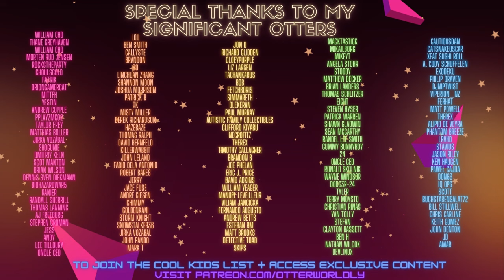Taylor Swift - Look What You Made Me Do in Beat Saber | (Expert) First Attempt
Look What You Made Me Do by Taylor Swift in Beat Saber Mixed Reality VR! Thanks Erin for the request :D
SOCIALS:
Song: Taylor Swift - Look What You Made Me Do
Difficulty: Expert
First Attempt